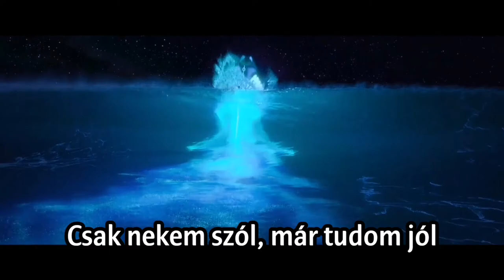Faluvégi Fanni - Ahogy csillan a távoli fény (Repríz/A "Vaiana" című filmből)